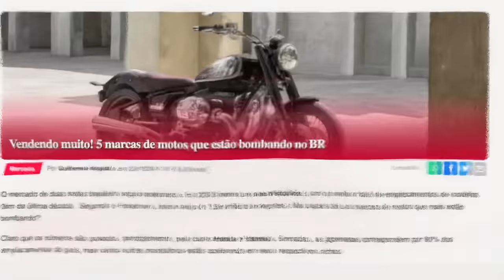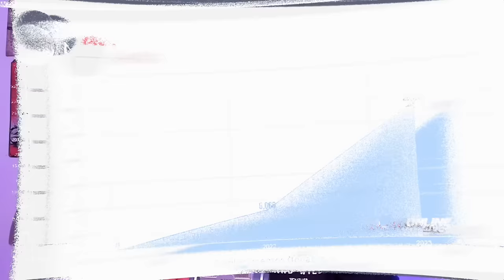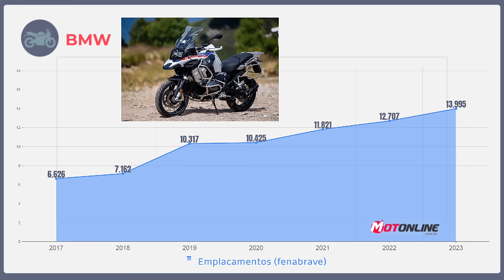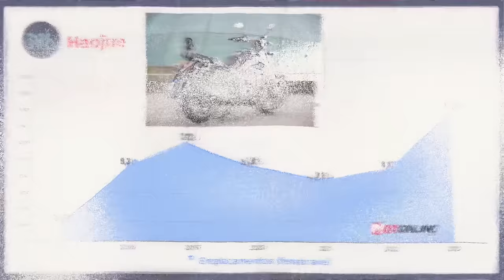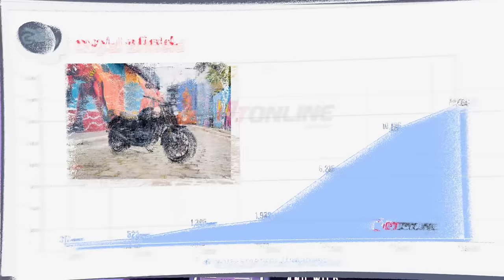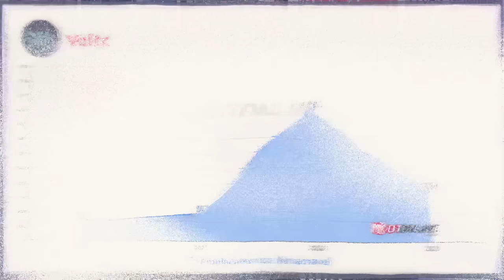ABAIXO JAPONESAS: 🏍️💥 5 Marcas de MOTOS que estão BOMBANDO no BRASIL 🇧🇷✨🔥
🏍️💥 5 Marcas de MOTOS que estão BOMBANDO no BRASIL 🇧🇷✨🔥

✅✅✅ ADEMICOM